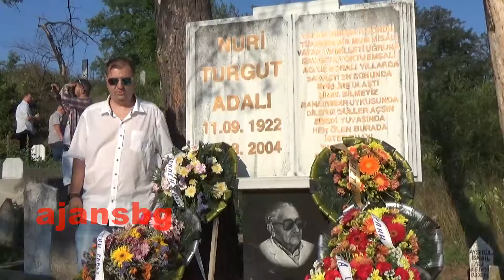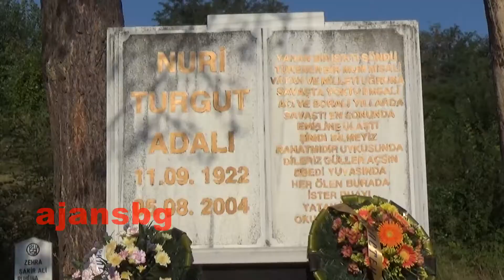Nuri Turgut Adalı mezarı başında anıldı